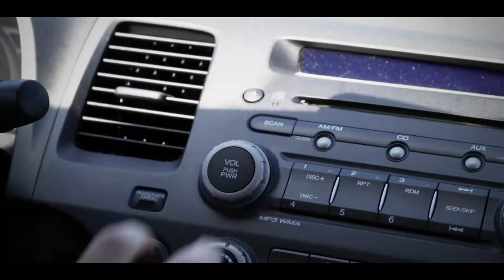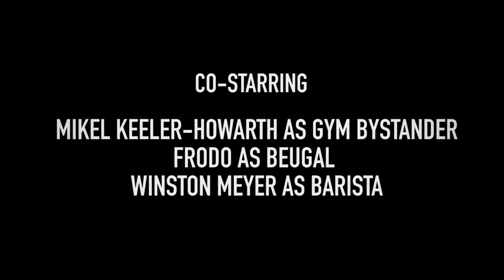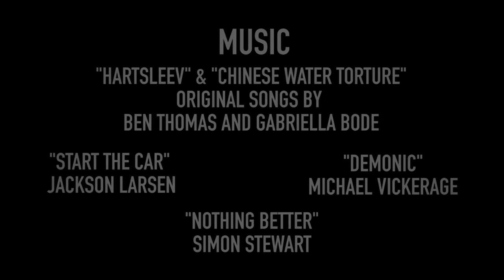HARTSLEEV | Short Film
Student Short Film created by Rachel DeWeber, Tucker Vensel, Michael Keeler, and Ben Thomas.